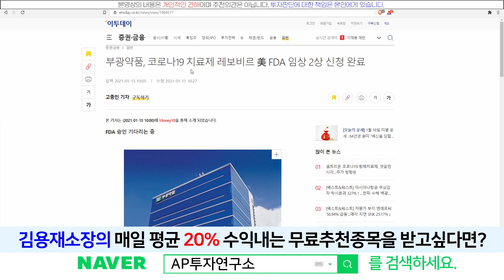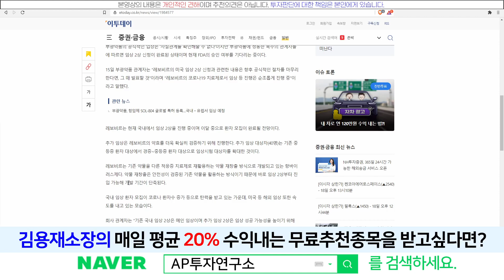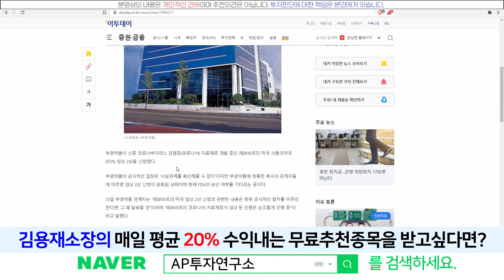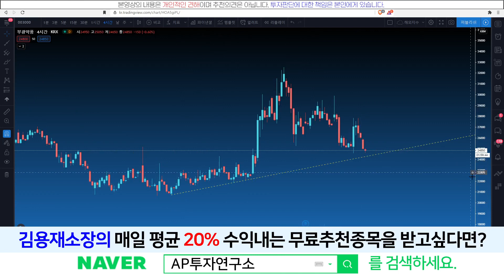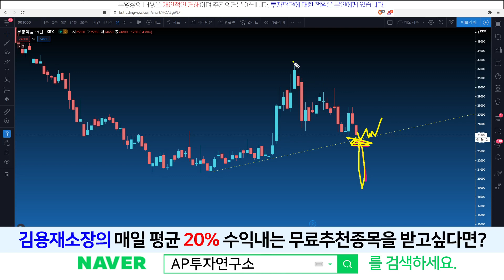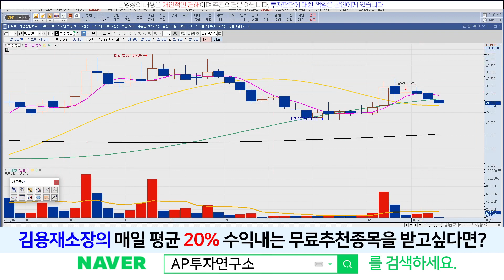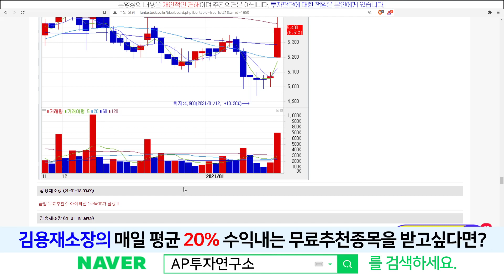부광약품(003000) - 레보비르 美 FDA 임상 2상 신청 완료 및 주가분석